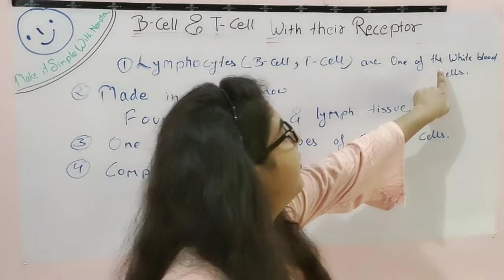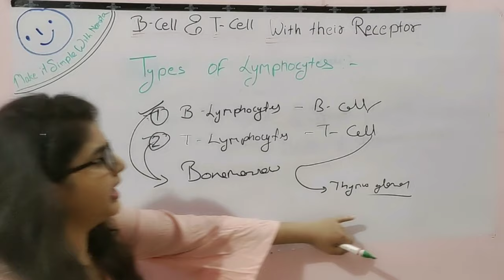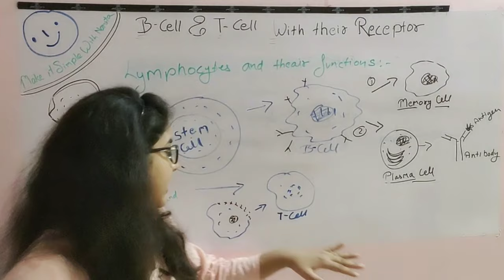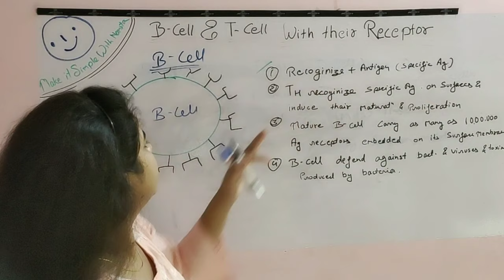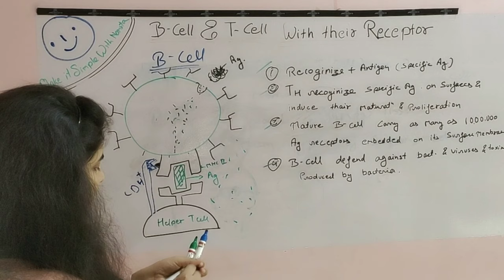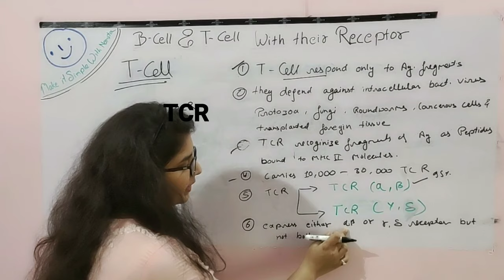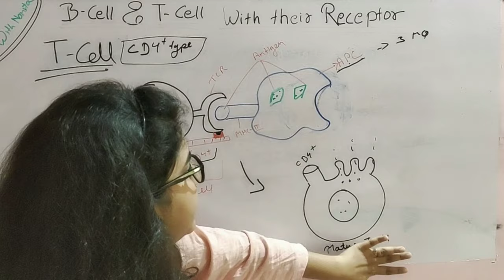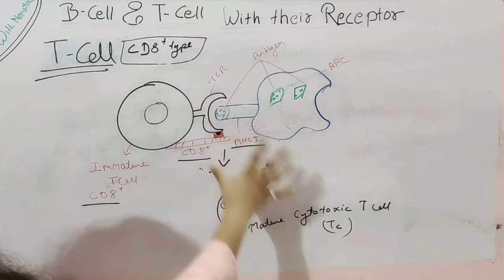B cell and T cell activation and differentiation /B cell Receptor (BCR) / T cellReceptor (TCR)/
Want to learn B cell and T cell activation and differentiation /B cell Receptor (BCR) / T cellReceptor (TCR) ,in simple way you should watch this video this video explains about b cell and t cell activation and differentiation , b cell and t cell with their Receptor , ANTIBODIES production, CD 4+ and CD 8+ type , helper t cell and cytotoxic t cell activation.

this channel is all about ...biology,  biotechnology, microbiology ,environmental science , important topics for human welfare.
my lecture targets class 10th , 12th, B.sc , M.sc , on various sciences subject.
My  popular video link below -